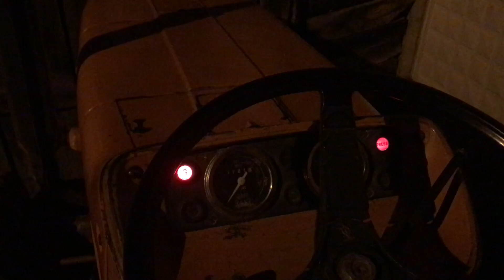Türkfiat 480 garaja çekiyorum akşam vlogu